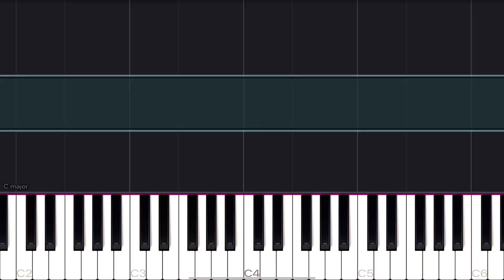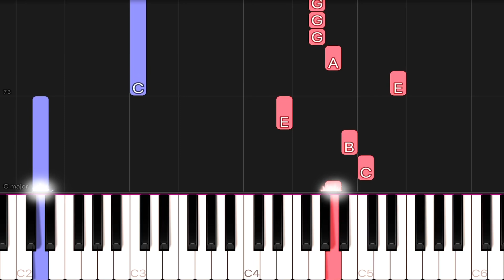Lady Gaga, BLACKPINK - Sour Candy | EASY Piano Tutorial